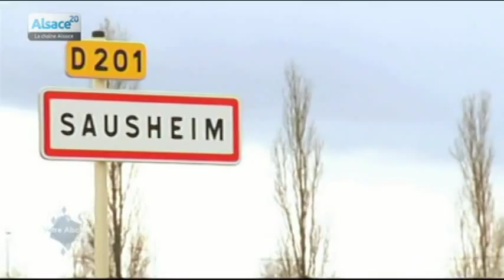Votre Alsace, avec Delphine Wespiser : épisode 12 !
Sites webs/blogs, copiez cette vidéo avec le bouton "Intégrer" !
 Chaque semaine, notre ambassadrice de l'Alsace sélectionne une lettre et va à la rencontre de son auteur pour partager son histoire, ses passions, son Alsace. Épisode 12 : rencontre avec Samantha à Sausheim, ronde et fière de l'être.